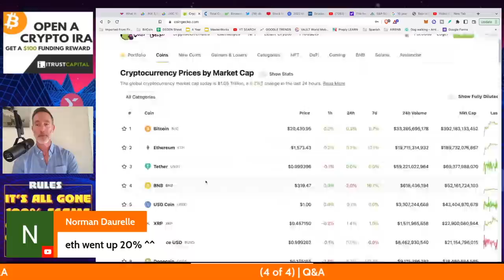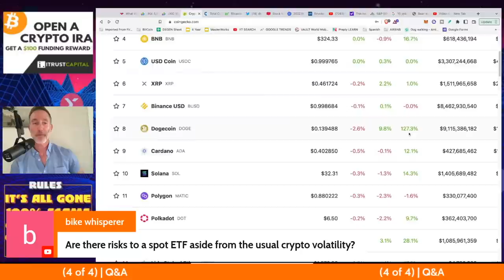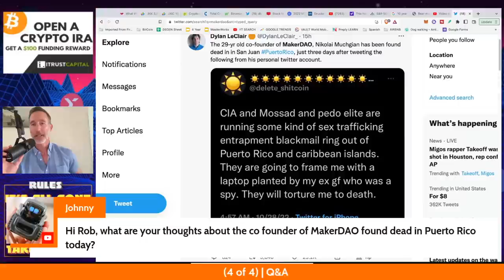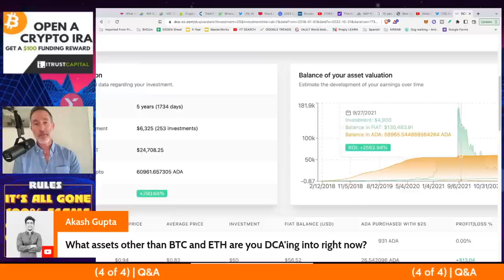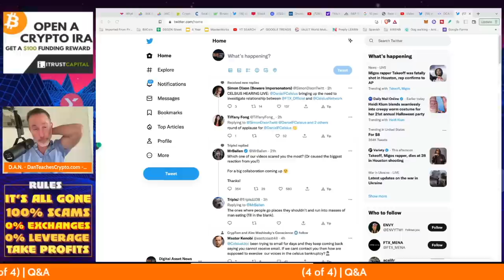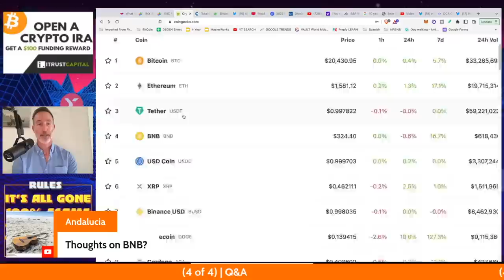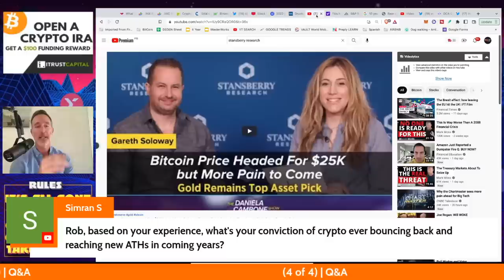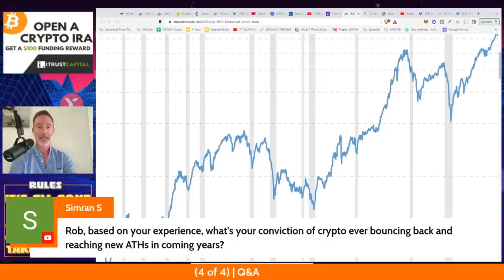Q&A (AFTER LIVE STREAM) - "CRYPTO FAIR VALUE PLUS WARREN BUFFET'S FEAR AND GREED STATEMENT IS WRONG"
●▬▬▬▬▬▬CELSIUS/VOYAGER TIMELINE▬▬▬▬▬▬▬●

●▬▬▬▬▬▬CRYPTO ESSENTIALS▬▬▬▬▬▬▬●

●▬▬▬▬▬▬▬▬FOLLOW D.A.N.▬▬▬▬▬▬▬▬▬▬●

●▬▬▬▬▬▬▬▬STRATEGIES▬▬▬▬▬▬▬▬▬●

●▬▬▬▬▬RECOMMENDATIONS▬▬▬▬▬●